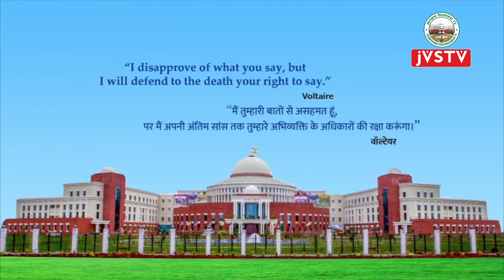पंचम झारखंड विधानसभा का एकादश (बजट) सत्र | सदन समाचार उर्दू भाषा में || (14-03-2023) | DAY-08